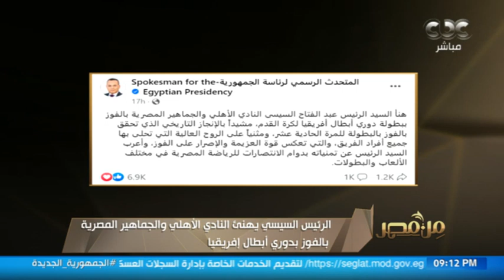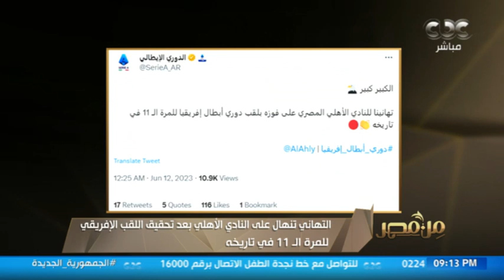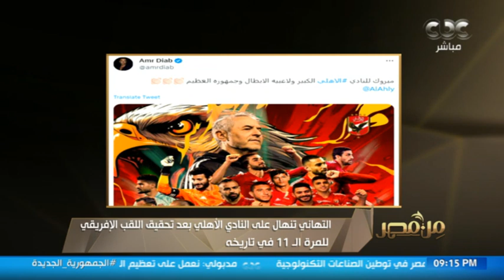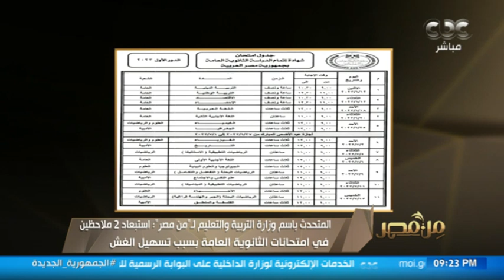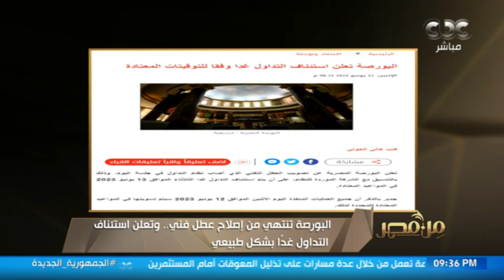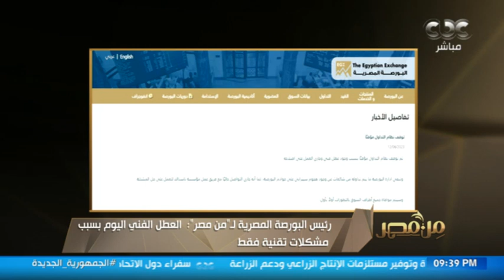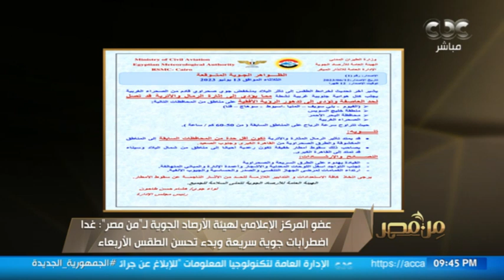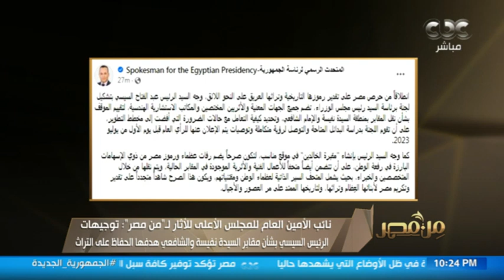ثورة 30 يونيو.. مصر تقضي على العشوائيات و"من مصر" يستعرض الإنجاز التاريخي للأهلي بدوري أبطال إفريقيا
من مصر | ثورة 30 يونيو.. مصر تقضي على العشوائيات ومن مصر يستعرض الإنجاز التاريخي للأهلي بدوري أبطال إفريقيا (حلقة كاملة)